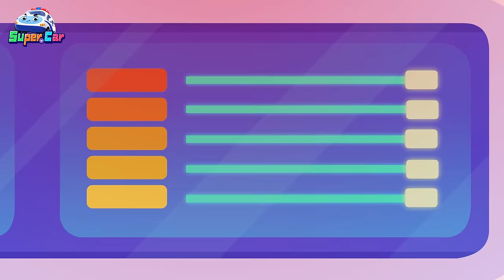小心噴火車 + 冰企鵝大作戰 | 車車兒歌合輯 | 交通工具 | 卡通 Cartoon | 超級汽車